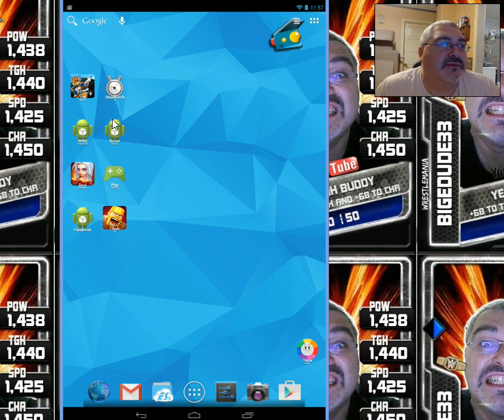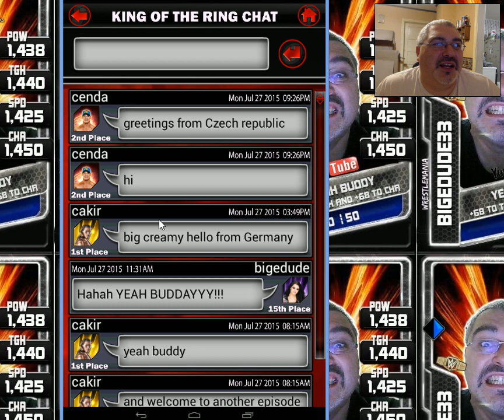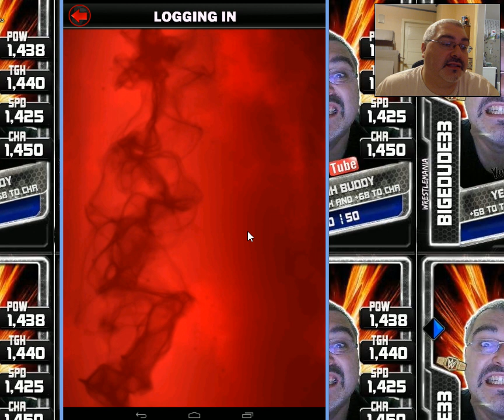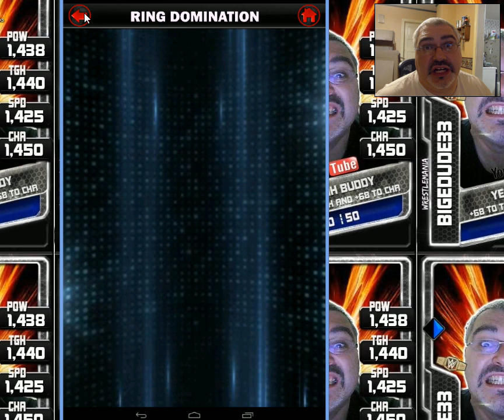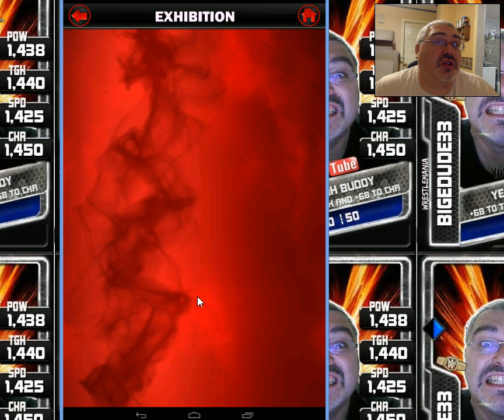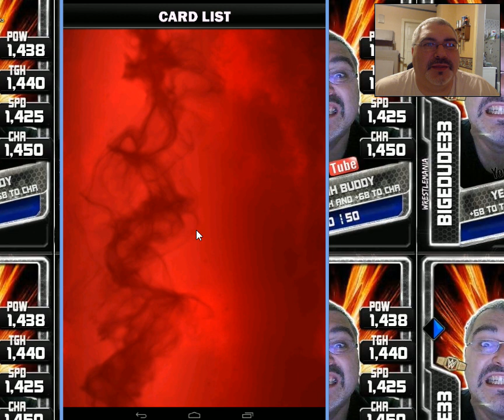WWE Supercard #325 - Ring Domination Undertaker Preview!! Sami Zayn PRO!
Follow Charlie Below!!

So, can I get my RD deck to Wrestlemania++ in this episode?!?! Also, how far are you going to try to go in this one? Some VERY COOL STUFF is coming soon!!! Something for EVERYBODY!!!

Also, if you wanna make Charlie feel cool - Follow him on Instagram!! He is 12 and trying to keep having more followers than his brother (who is 19)!!! He was the dude sitting next to me on the flight back from VidCon!!! Here's his Instagram!!

FAN MAIL:
bigedude
Yorkville,NY,13495

A: I use Bluestacks App Player, sometimes Andy Android Emulator.

Q: I can't get WWE Supercard on Bluestacks. Help?
A: Use the search feature. Search 'wwe supercard'. Below the 'line', click on the 'Search in Google Play' area. It's there!

Q: How do I make a Second account?
A: Log out of the game under Options. Enter the game again with the 'different mode' checked *For example, if you connected with Google+/iOs, switch to Facebook*, start 2nd account.

Q: How can I level up fast / increase tier / do better in WWE Supercard?
A: Play a bunch, train your cards, Make Perfect Pro's *max out BOTH of your cards BEFORE you combine them*, Play in People's Champion and Road to Glory events.

A: Not like that. There are plenty of ways to get them 1 - Be an active member in the Commentunity * The Comments section* 2 - Come to the Live Twitch broadcasts and chat/ask questions there 3 - Random easter egg hunts in videos

Q: Who's your favorite wrestler?
A: It changes every week. Seriously. I'm not a mark for anybody

Q: What's the best card / card you want / etc?
A: Blue Survivor Virgil - It's the best card in the game!! In EVERY GAME...